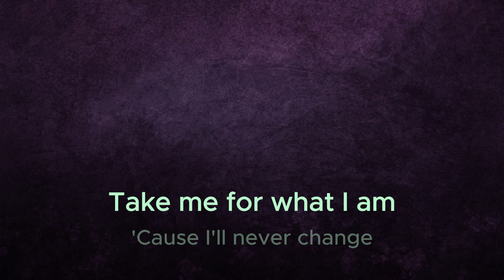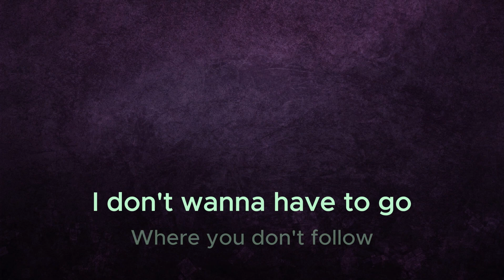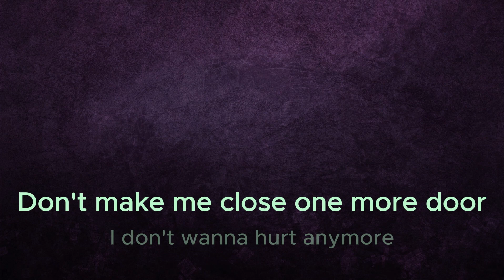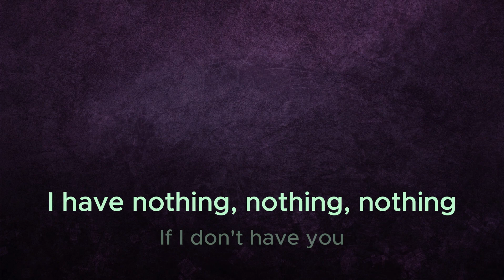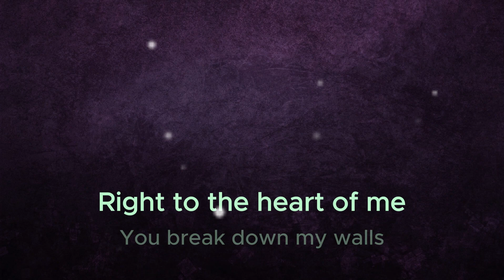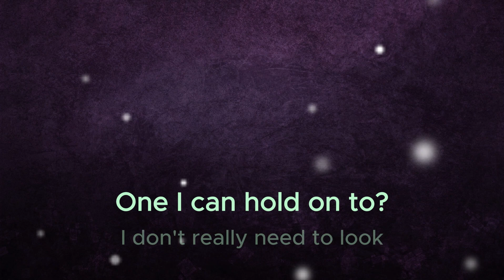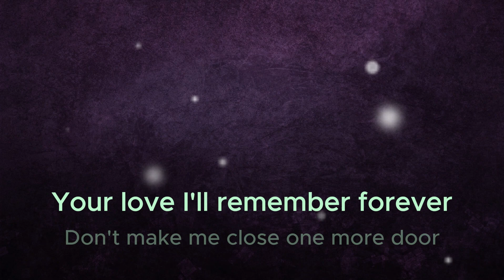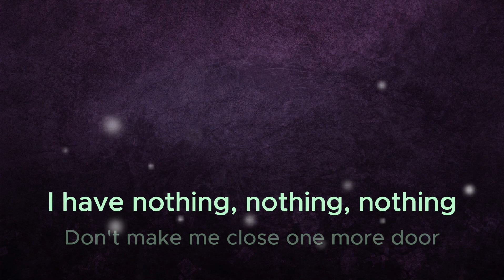Ничего щасспою (тренировочный вариант)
"проба пера" так сказать. крутая и сложная песня. пока что с рязанским акцентом🤣
 и сам текст, конечно. местами накосячила.